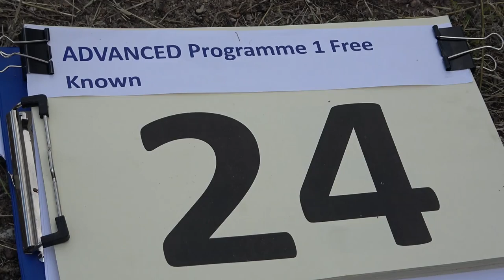24 Karel KROBATH P1 FreeKnown